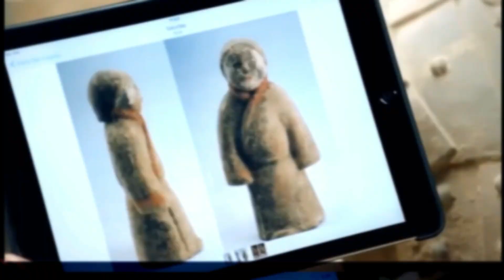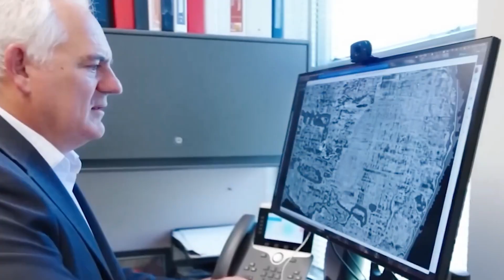AI Just Scanned The Terracotta Army — And What It Found Changes Everything About Ancient China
AI technology has just completed the most advanced scan ever performed on China’s legendary Terracotta Army — and the results are rewriting everything we thought we knew about Emperor Qin Shi Huang and the ancient world he ruled. Hidden chambers, unexplained structural anomalies, and artifacts that defy known techniques have stunned archaeologists, raising new questions about how this massive underground empire was truly constructed.

From mysterious magnetic signatures beneath the warriors to evidence of unknown craftsmen who vanished from history, this groundbreaking AI–powered discovery may finally reveal the real purpose behind one of humanity’s greatest archaeological marvels.

Prepare to rethink ancient China — because what the AI uncovered changes the story forever.